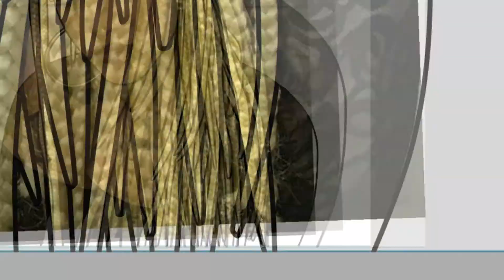Nabrisa - Speed Art, Caricatura [ 2J DESIGNER ]